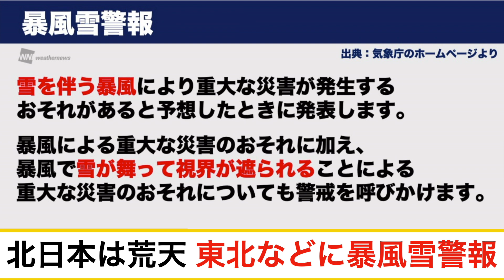北日本は荒天 東北などに暴風雪警報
現在、猛烈に発達した低気圧の影響で北日本の広い範囲で風が吹き荒れている。
広い範囲に暴風雪警報が発表されており、数年に一度の猛吹雪に厳重な警戒が必要。

視界のほとんど効かないホワイトアウトの状況になったり、顕著な吹き溜りが形成されるおそれがある。